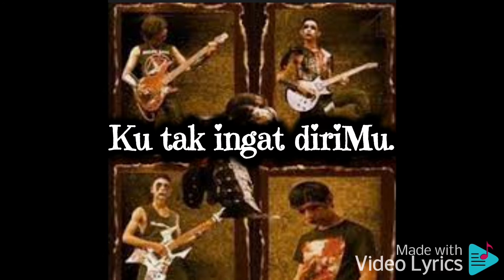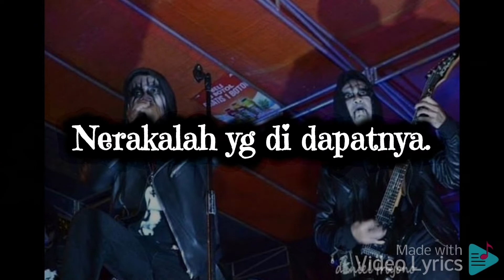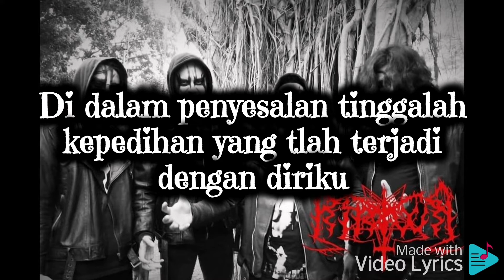Ririwa (INA) : Dunia Hitam Lyrics (Demo version)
Artist Bio

Ririwa lahir pada tahun 2009 di kota hujan yang penuh dengan hawa kegelapan dan mistis yaitu di kota bogor ,jawa barat,Ririwa di ambil dari bahasa sunda yang berarti jurig/setan jail.
Formasi awal ririwa yaitu:
- Zard lordblasphemort
- Abaang zholim
- Aries pradana
- Elonk edwar
- Jofilth satanas
- Egy (additional)
Dari awal terbentuknya Ririwa berkonsep "Harmonic BM" dan bertemakan tentang kegelapan,kesunyian,kehampaan,kematian.
Setelah beberapa saat mengalami kendala karena kesibukan masing - masing personil terjadi ganti ganti personil dan konflik intern.
karena banyak dukungan dari berbagai pihak maka kami merangkak dan kembali dengan formasi sampai saat ini tetap ada dan selalu mengancam dalam berbagai gigs/event.
formasi Ririwa saat ini yaitu :
- Zard Lordblasphemort ( Lead Guitar , Backing Vocal )
- Menk She's Gone ( Scream )
- Abaang Zholim ( Bass )
- Wanhell Patilasan Pasundan ( Guitar )
- Elonk Edwar( Keyboard )
- Mislan Satanic (Drummer)
Ririwa saat ini mengambil konsep "BM" yg menyatukan hampir setiap lagunya menentukan unsur harmony,simphony,arabic,maupun extreme.
Ririwa terinfluence band - band luar seperti Cradle of Filth , Dimmu Borgir , Marduk , Shadows Lord.